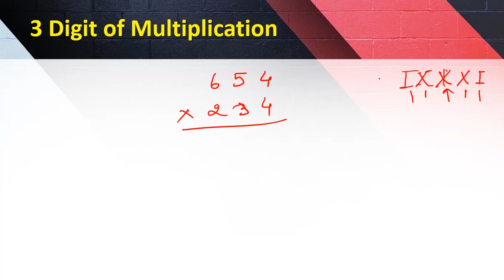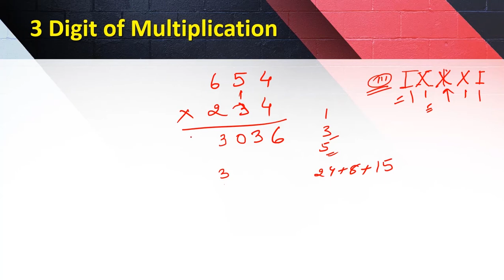Vedic Maths Multiplication Tricks | Three Digit Multiplication for fast calculation | Part 2 | Easy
Vedic Maths Multiplication Tricks | Three Digit Multiplication for fast calculation | Easy | Vedic Math School

Here in this video You Will Learn 3 Digit of Multiplication with the help of vedic mathematics. In Previous Video you learned about the two digit multiplication. This Video will be very helpful to understand the new concept and method to solve the multiplication. Hope it it will help you to improve your problem solving ability.

0:00 - Intro
0:35 - Two Digit Multiplication Overview
2:46 - Three Digit of Multiplication
5:35 - Examples
7:22 - Process Described Step By Step
8:20 - Assignment

Vedic Maths School Primary Mantra is to “Make Maths Easy ” and from there onwards our story is continued. It is a long established fact that we are working hard to spread awareness about Vedic Maths across India.

We are Providing Vedic Maths Class and It's helpful to all of the Students. All the Best and Happy Learning.

Here are the Some of the Popular Videos on Vedic Maths For you:
Finding Squares of numbers ending with 5 in Seconds | Square Trick | Vedic Maths | Vedic Maths Tricks

We have a Presence of all Major Social Media Platforms, Get Social with Us:

Produce By: Vedic Math School
Trainer: Prince Jha
Video Editing: Shahrukh